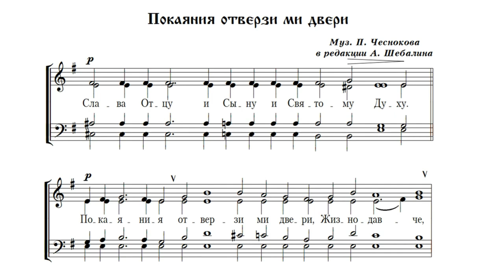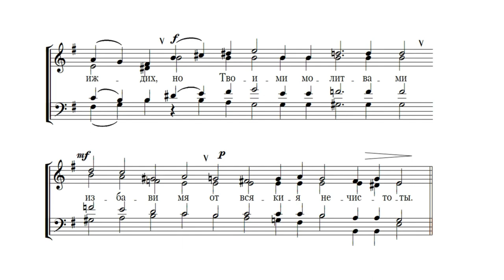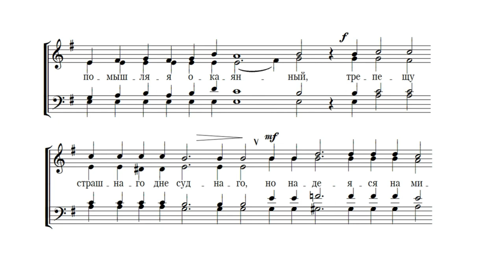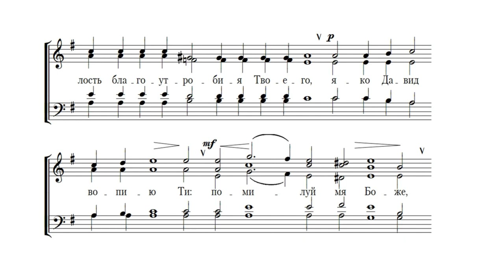Покаяния отверзи ми двери П. Г. Чесноков. Ред. А. Шебалин